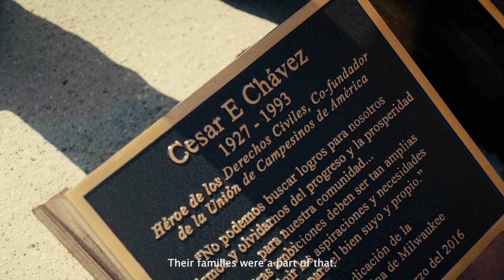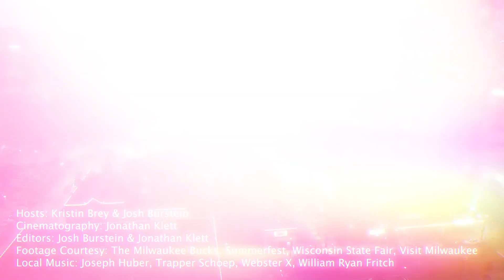A Socially Distant Tour of Milwaukee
Wisconsin native Kristin Brey and Wisconsin enthusiast, Josh Burstein, explore a socially-distant 48-hours in Milwaukee. Their goal: capture unique aspects of the city that the 50,000+ people no longer coming to the DNC Convention are missing out on. The three-minute video is a whirlwind tour of the Milwaukee scene and natural beauty, with honest local impressions from community leaders from the north and south side.

For more information on the people featured and local musicians on the soundtrack, checkout As Goes Wisconsin.